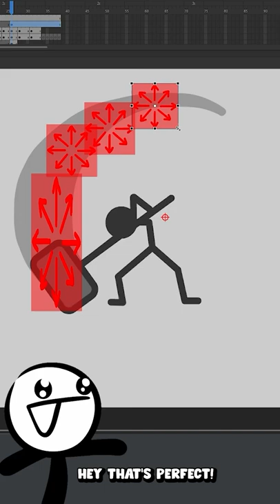This game has endless potential!